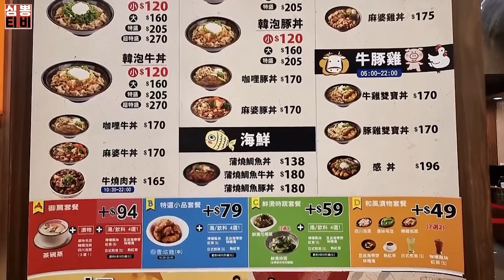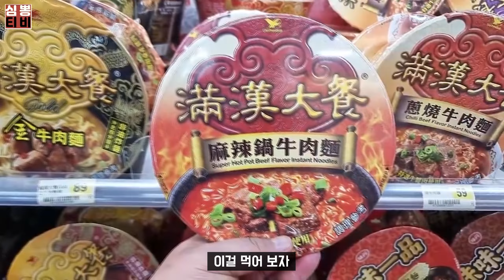[대만1] 옆 사람 따라서 주문해야 되는 이유! 모르면 무조건 이거 드세요 (편의점 야식)